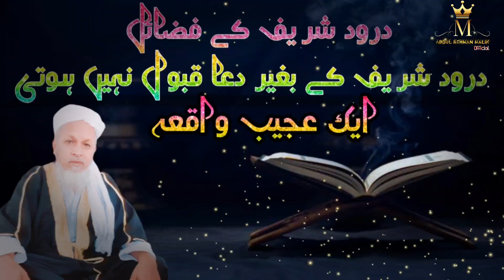durood Sharif ke fazail durood Sharif ke bagair Dua qabool nahi hoti ek ajeeb waqia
it's frn_creations .Molvi Abdul Rehman malik official

my main aim is to deliver islam and to spread islam all over the world.. so to become a good muslim subscribe my channel.then in sha Allah you'll get a regular islamic mood to make your life happy and according to sunnah.

YouTube Link :-   Molvi Abdul Rehman malik official

 / @frn_creations  Molvi Abdul Rehman malik official

Abdul Rehman malik

salahuddinaiyubi history old dua tariqjamilstatus duawhatsapp status maulanatariqjameel .
Molvi Abdul Rehman malik official